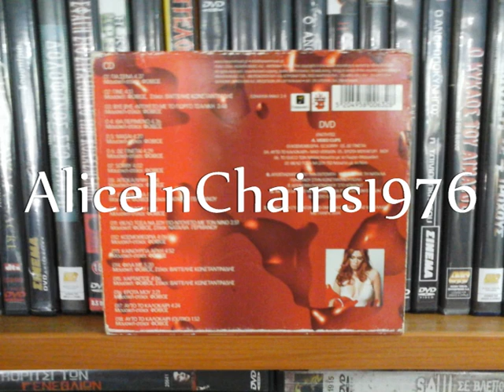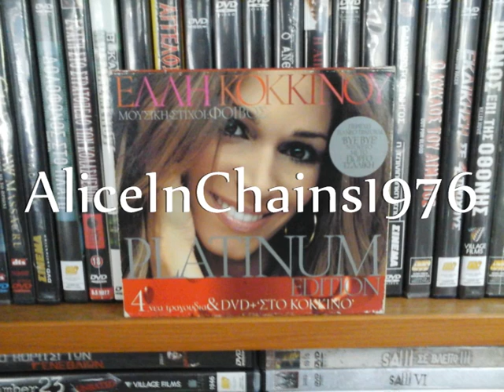ΓΙΩΡΓΟΣ ΜΑΖΩΝΑΚΗΣ | ΕΛΛΗ ΚΟΚΚΙΝΟΥ - ΤΟ GUCCI ΤΩΝ MASAI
ΦΟΙΒΟΣ